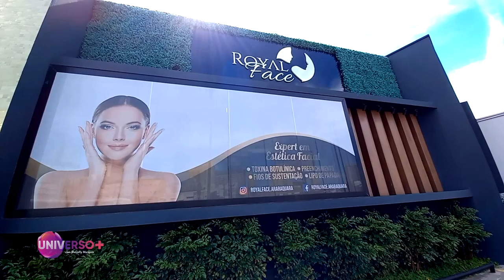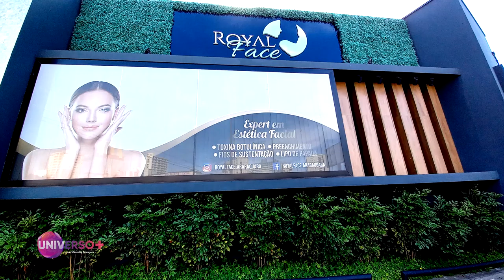AUTOESTIMA ELEVADA PARA SUA MAE NA ROYAL FACE